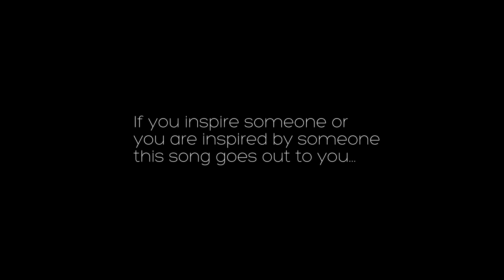Eduardo Cardona - CONNECTION ( Official Music Video )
"And when I start to loose CONNECTION you bring back my inspiration, you sure as hell bring sense into my life" E.C

Dedicated to my Daughter who I love deeply and inspires me every day.

Streams available everywhere : Spotify - Deezer - Apple Music - Amazon
                                                         iHeartRadio - iTunes - etc, etc, etc
Follow Cardona on IG, FB, Tweeter etc, etc,etc

Cardona-Fontora Music

Song           : Connection
Artist           : Cardona
Writers        : Eduardo Cardona and Paulo Fontora
Publishing  : BMI
Directed by : Jamil Caballero Gómez
Music Producer : Paulo Fontora
Executive Producer : Eduardo Cardona
Video Producer : Jh. Plata
Production/Audiovisual : Disturbia Estudio
Director of Photography : Jorge Esteban Cruz
Make up Artist : Stefany Arias Chubarieva
Gaffer : Napoleon Guzman
Production Assistant : Clara Calderon Jordan

Special Thanks:

Luis Romero : Piano
Pedro Alfonso : Violin

Cast:

Christian Rodriguez Berindoague
MIchelle Villarroel
Teatro Jose Maria Achá